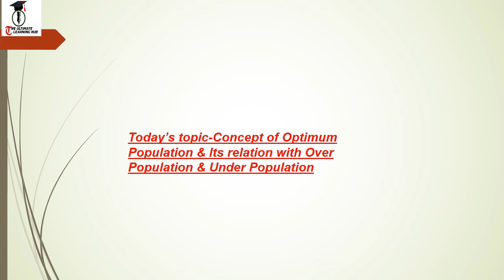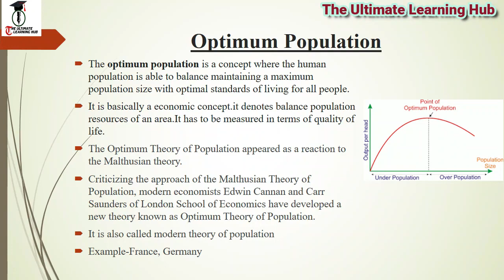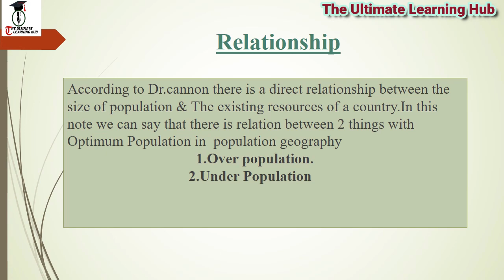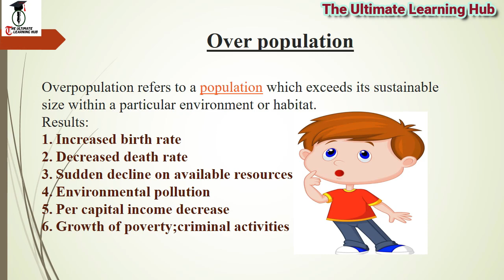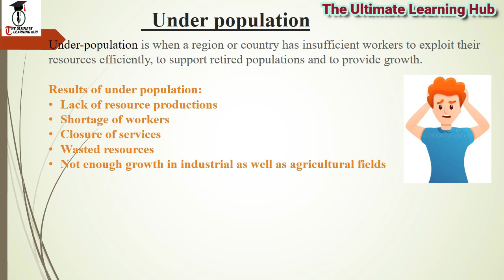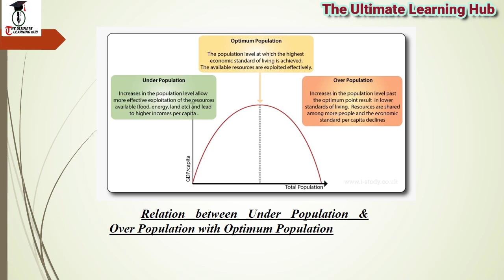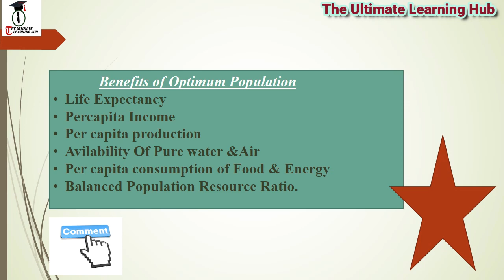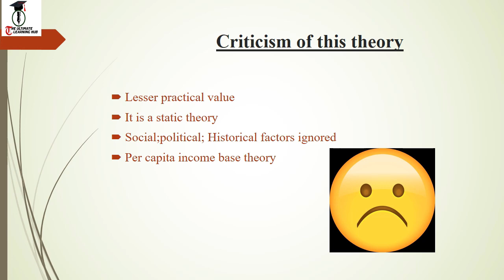Optimum Population /কাম্য জনসংখ্যা /NTA NET /SLST / The Ultimate Learning Hub /Indranil Chakraborty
It is associated with the branch of Geography i.e Population Geography. This video describe the concept of Optimum Population, based on the syllabus of NTA UGC NET Geography and also helpful for the study of SLST.

Sources of materials:
1. Population Geography: S. D. Maurya.
2. Population Geography: R. C. Chandna.
3. NTA UGC NET/SET/JRF Geography - Arihant Publication.
4. Demography- M.L. Jhingan and J.N. Desai.
5. India's Demography- P.K. Majumder.
6. Fundamental of Human Geography - NCERT.
7. Higher Secondary Geography - Anuj Baran Sarkar.
8. Wikipedia.

Educator: Indranil Chakraborty
Video Edited By : Deep Ghosh
Thumbnail Credit : Deep Ghosh
Video Cover Credit: The Ultimate Learning Hub